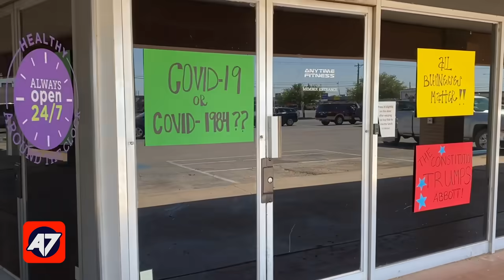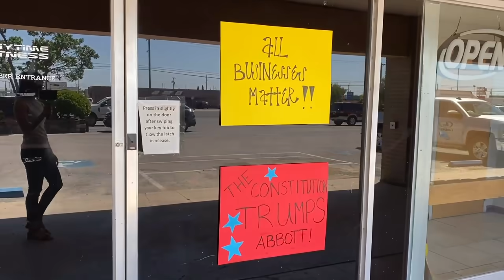Arrested Odessa Bar Owner And Protesters Share Their Story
Action 7 heads to Odessa, TX to interview protesters, small business owners and the bar owner who was ultimately arrested for reopening her local business during coronavirus lockdown.